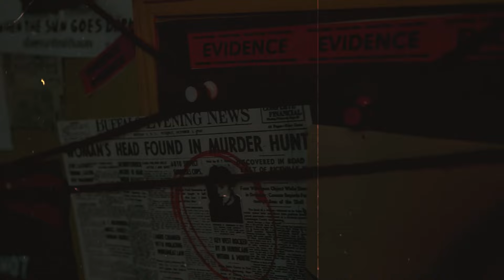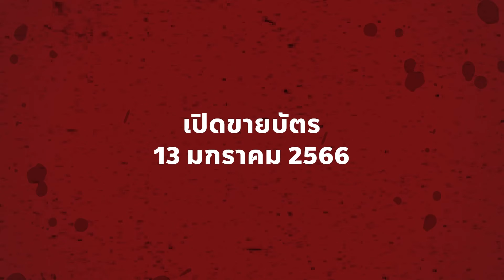คืนปาร์ตี้ปริศนา ใครฆ่าสาวดาว Tiktok | File Not Found EP.149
ชีวิตของหญิงสาวที่มีชื่อว่า Helen Hasting นั้นเรียกได้ว่าเป็นเด็กสาวคนหนึ่งที่มีช่วงเวลาวัยเด็กที่เกือบจะสมบูรณ์แบบเลยทีเดียว พ่อแม่ของเธอมีการศึกษาและเงินทุนในการเลี้ยงดูรวมถึงพาเธอออกไปท่องโลกกว้างตั้งแต่อายุยังน้อย จนทำให้เธอค้นพบจุดมุ่งหมายในชีวิตได้ในที่สุด
แต่แล้วโลกแห่งความจริงก็ค่อยๆ ทำลายเด็กสาวที่มีรอยยิ้มเปื้อนหน้าตลอดเวลาไปทีละน้อย เธอต้องเผชิญกับการบูลลี่และทำร้ายจิตใจมากมายจนป่วยเป็นโรคหายาก แถมยังเหมือนจะหมดอนาคตไป
แต่อย่างไรก็ดี เธอก็พบกับสังคมใหม่ของการ Cosplay ที่ทำให้เธอรู้สึกว่าตัวเองมีคุณค่าขึ้นมาอีกครั้ง เธอโด่งดังอยู่บนโลกออนไลน์ เธอกำลังกลับมามีความสุขอีกครั้งจนได้โดยที่เธอหารู้ไม่ว่า สังคมใหม่ที่มอบความสุขให้กับเธอนั้น จะทำให้เธอต้องพบกับจุดจบอันน่าเศร้าแบบที่ใครก็ไม่เคยคาดคิดมาก่อนเลย @FilieNotFoudPodCast